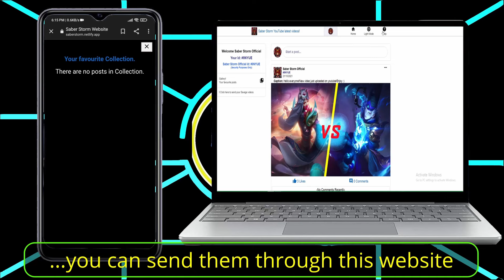Yu Zhong vs Phoveus 1vs1 | MLBB